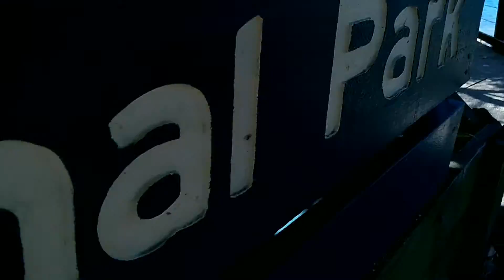Gold Coast Adventure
Virgin holiday trip to Australia, just in time too when the schoolies about to party. Really comfortable weather, pretty beaches and prettier locals. Thank you Ian, Ash and Nathan for the adventure, here's to more trips and hopefully better quality footages in future! Adventure is out there!

MUSIC
Song: I thought we knew each other
Artist: British India
*I do not have any rights to this song, it belongs to the band British India*

CAMERA
Cam used: Super Amoled Potato on 4K Imax quality

JK its obviously my mobile phone

LOCATIONS
Clips taken at:
Broadbeach, QLD, AUS
Burleigh Heads, QLD, AUS
Coolangatta Airport, QLD/NSW, AUS
Scoot 787 Dreamliner, in the sky duh
Springbrook National Park, QLD, AUS
Q1 Skypoint Observation Deck, QLD, AUS
Movie World, QLD, AUS
Changi Airport, SG